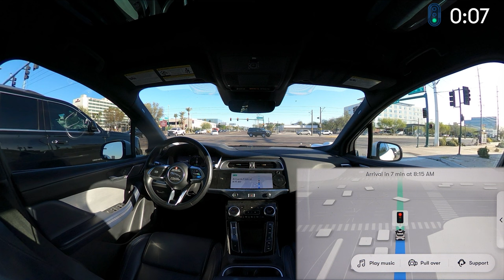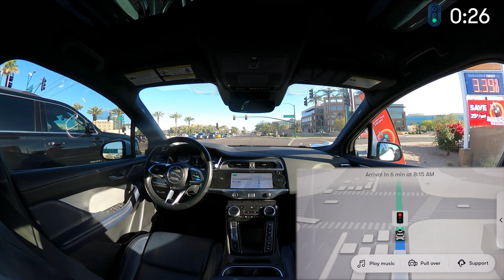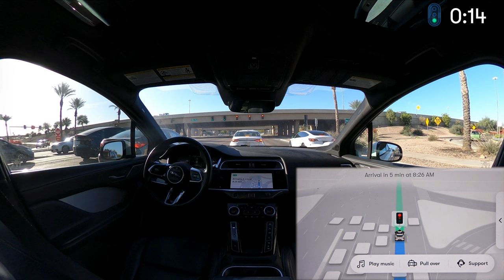AI driverless car: Driving so good idk what to title this | JJRicks Rides With Waymo #125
Timestamps:
00:00 Hot start
02:18 Crazy unprotected right
07:35 Light rail vis
11:10 Floating building on visual
14:50 OPEN GAS STATION LET’S GOOOO
25:15 Parking lot shenanigans